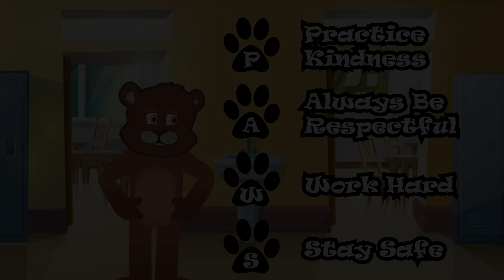Walking The PAWS With Willie - Episode 2 - Practice Kindness